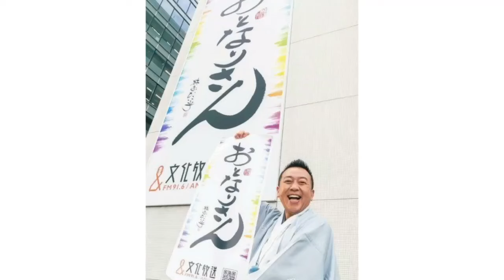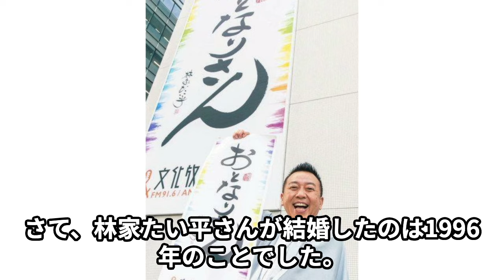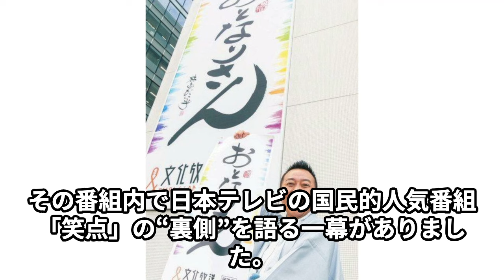林家たい平の“介護生活”の現在…笑点卒業の真相に言葉を失う…「落語」で活躍する落語家の“義足”の実態に驚きを隠せない…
今回は林家たい平さんの“介護生活”の現在や

笑点卒業の真相、

“義足”の実態